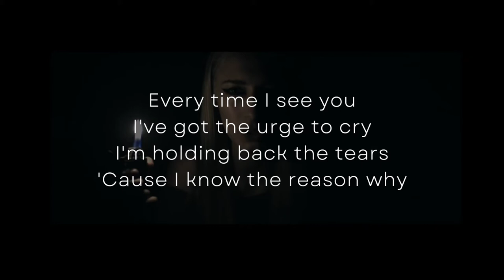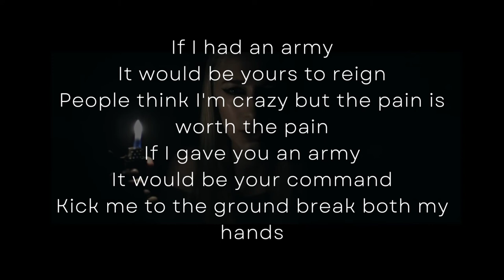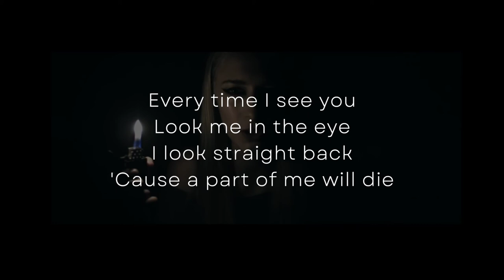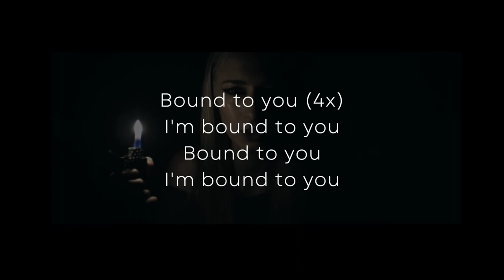Hatchet - Archive (Lyrics)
Full lyrics in description below.

Not claiming copyrights to the music

LYRICS:
If I had a hatchet it would be yours to have
'Cause your decapitating habits feel a little bit orgasmic
If I gave you a hatchet it would be yours to have
I kind of like the feeling when you stab me in the back
I look straight back
'Cause a part of me will die
If I had a hatchet
It would be yours to have
No amount of pain would ever stop me coming back
If I had a pistol
You could shoot me in the head blow a whole in my back
If I gave you a pistol I wouldn't need it back
You could aim between my eyes and I'd still be yours to have
I've got the urge to cry
I'm holding back the tears
'Cause I know the reason why
To you
If I had an army
It would be yours to reign
People think I'm crazy but the pain is worth the pain
If I gave you an army
It would be your command
Kick me in the ground break both my hands
Every time you hurt me
I want you even more
I'll never win the battle and I'll never win the war
To you
To you
Bound to you
Bound to you
Bound to you
I'm bound to you